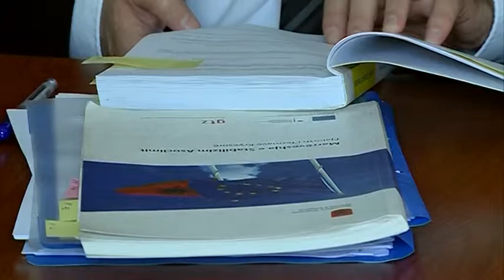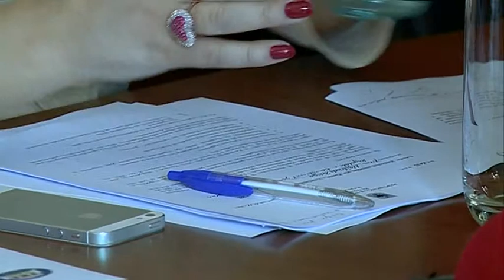BREGU GJOSHA SHKARKIMET ABCNews 18 Nentor 2013